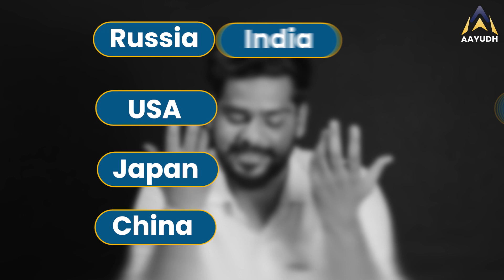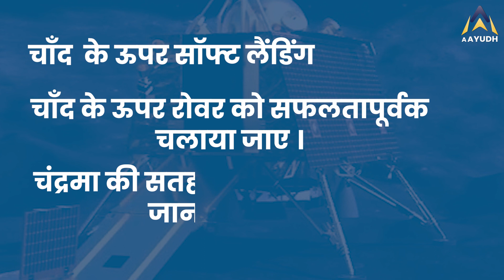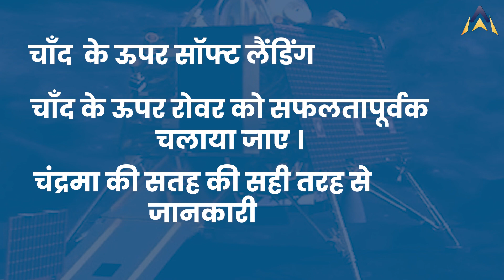Everything about Chandrayan 3 : क्या है मिशन और सबसे ख़ास बातें !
भारत एक बार फिर चाँद पर मिशन के लिए तैयार है. इसरो के चेयरमैन का कहना है कि बस कुछ और टेस्ट के बाद हम चाँद पर जाने के लिए तैयार होंगे. आखिर क्यूँ ख़ास है चंद्रयान मिशन, आज के वीडियो में !

India is once again ready for a mission on the moon. ISRO's chairman says that after just a few more tests, we will be ready to go to the moon. After all, why is Chandrayaan mission special, in today's video!